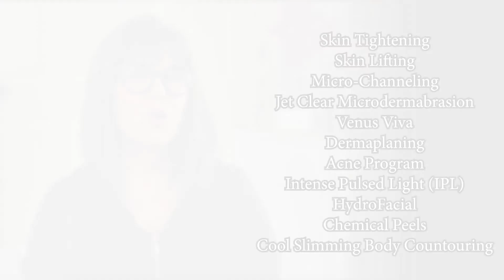Bel Viso Skin Studio - Acne Scarring